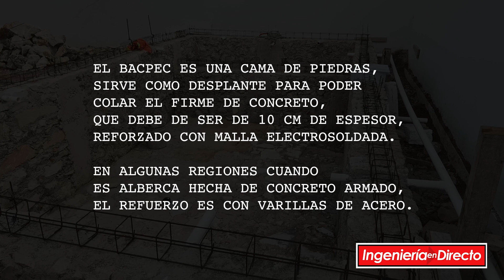IMPORTANCIA DEL BACPEC EN LAS ALBERCAS // REPARACION DE FILTRACIONES EN ALBERCAS